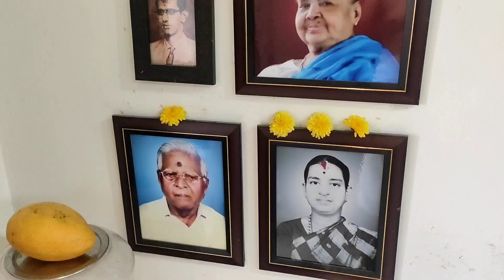Simple | அமாவாசை சமையல் | Jayalakshmi kitchan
அமாவாசைக்கு வடை பாயசம் இல்லைனாக்கூட சிம்பிளா எப்படி சமைக்கலாம்னு இங்க பார்க்கலாம்.

சாதம் கூட பூசணிக்காய் சாம்பார், வாழைக்காய் ரோஸ்ட், அப்பளம் என்று ஒரு சிம்பிளான படையல் இது.